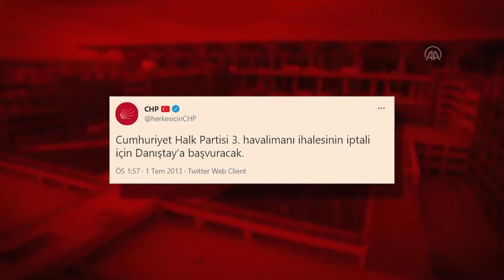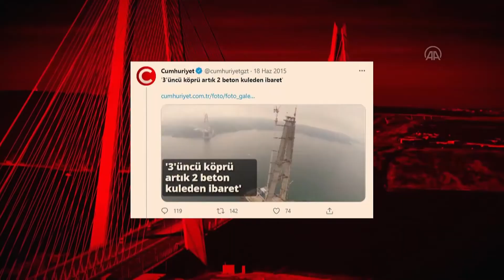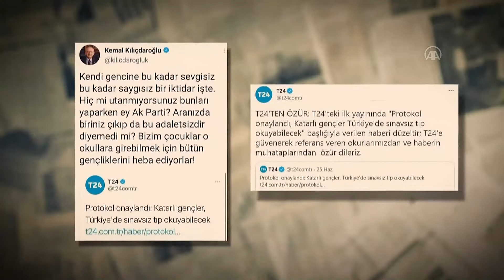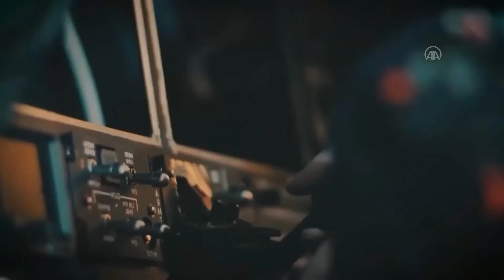Erdoğan'dan Muhalefete Video Destekli Sert Sözler | Son Dakika Haber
Başkan Erdoğan'ın çılgın proje dediği Kanal İstanbul ile ilgili flaş açıklamalarda bulunan Çevre ve Şehircilik Bakanı Murat Kurum,"Kanal İstanbul yüzde 52’si yeşil alandan oluşan, sosyal donatı alanları ve spor alanları açısından son derece zengin, Cumhuriyet tarihimizin en çevreci şehircilik ve en büyük kentsel dönüşüm projesi olacak" dedi.